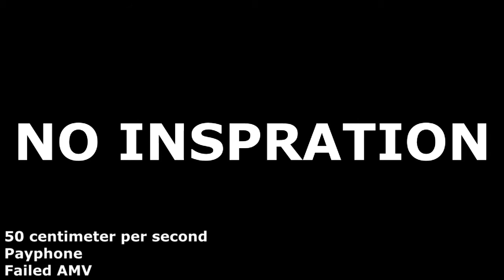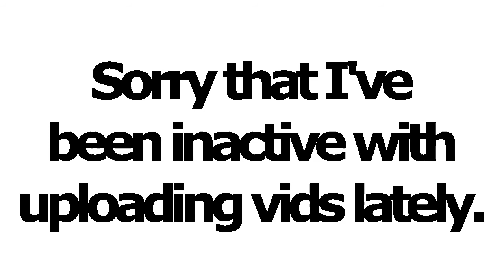{ MEP collection ~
SO YEA. I got a pm yesterday, and she thought that I didn't edit at all the time I was gone. But I did, I just didn't like the vids I was making. xD
And I also put some unfinished Collab parts in this vid, and some mep parts. SO this is bassicly an everything collection. I call it MEP collection because it catches people's eyes. xD
GOSH I HATE WHAT I MADE. I only like the effects-overused collab parts.. Even though RAW is my style. Nah, I like the last 2 MEP parts as well. xD

Some of them are so old. LIKE FOREVER AND OLDER. :O